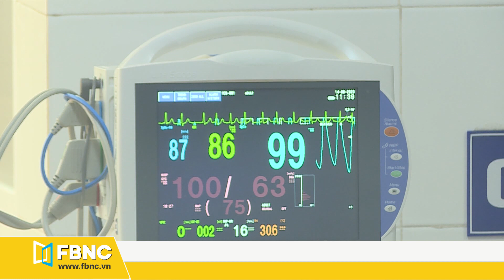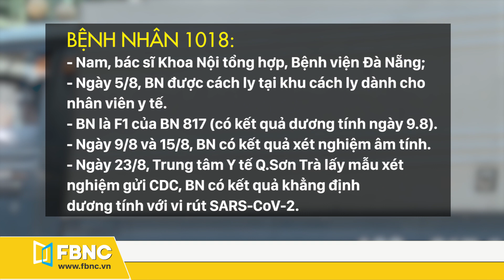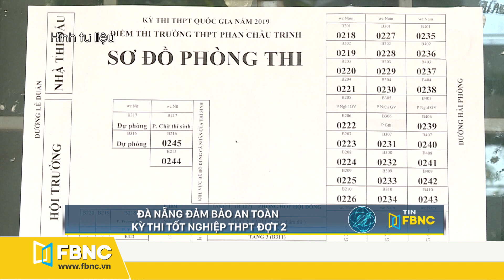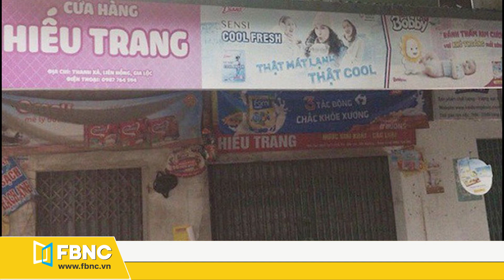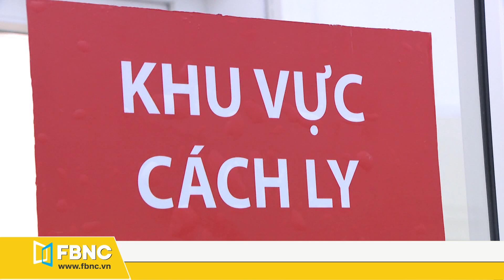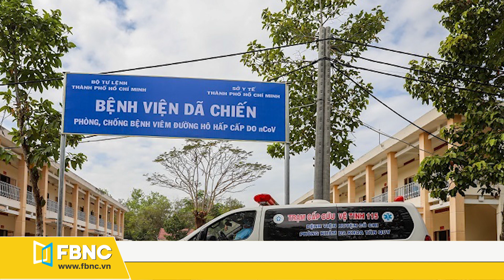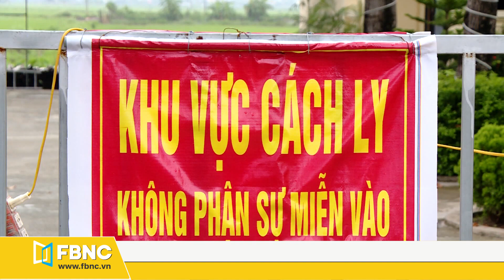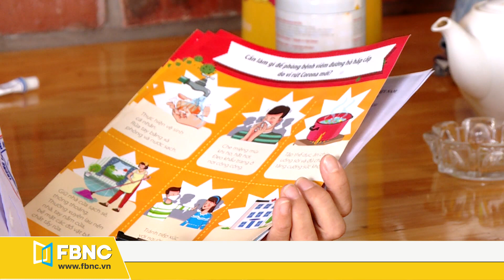Tin tức Covid-19 mới nhất | Dịch virus Corona Việt Nam hôm nay trưa 25/8 | FBNC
Tin tức Covid-19 mới nhất | Dịch virus Corona Việt Nam hôm nay trưa 25/8:
Có 4 bệnh nhân được tiên lượng tử vong
Nhân viên y tế mắc covid-19 (BN1019) phải xét nghiệm 5 lần mới phát hiện dương tính
Đà Nẵng đảm bảo an toàn kỳ thi tốt nghiệp THPT đợt 2
Hải Dương: phát hiện ổ dịch mới, nhiều dịch vụ buộc tạm dừng hoạt động
Hà Nội phát hiện 1 ca tái dương tính chưa xác định rõ cơ chế
TP.HCM: 14 ca tái dương tính đã âm tính trở lại
Hơn 100 người trung quốc nhập cảnh trái phép vào TP.HCM sắp bị trục xuất về nước
Hà Nam dỡ bỏ cách ly cụm dân cư phố Đình Tràng
Ninh Bình chuẩn bị cơ sở cách ly cho người nước ngoài nhập cảnh
FBNC
ĐỒNG TIỀN THÔNG MINH - CUỘC SỐNG THÔNG MINH